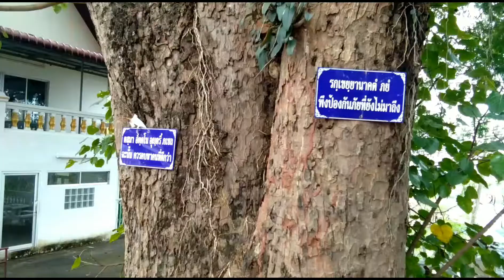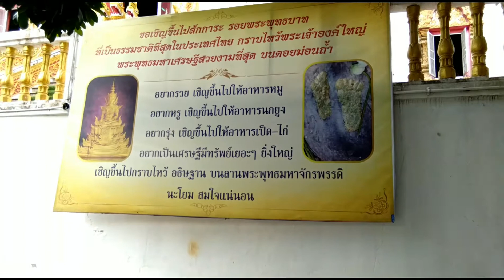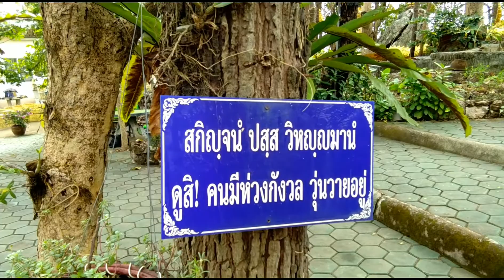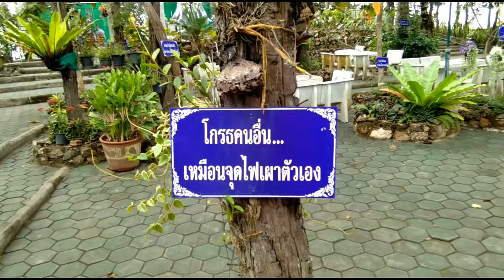วัดพระธาตดอยสะเก็ด เชียงใหม่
ก่อนสิ้นปี 2560 เดือน ธันวาคม เที่ยวไหว้พระ ขอพร